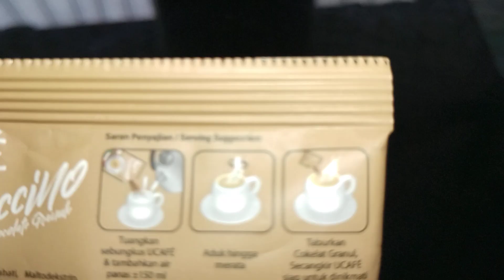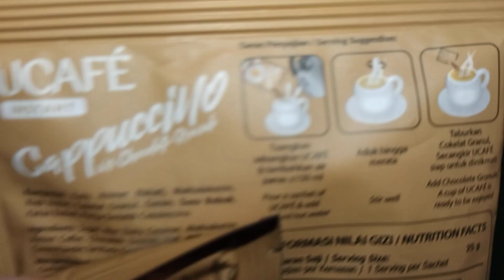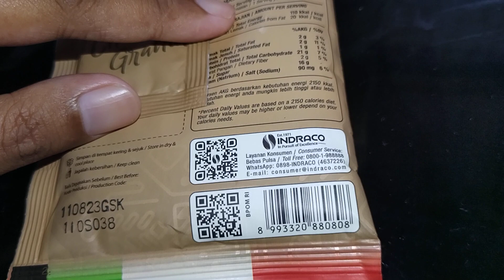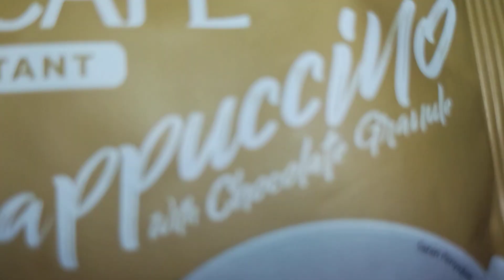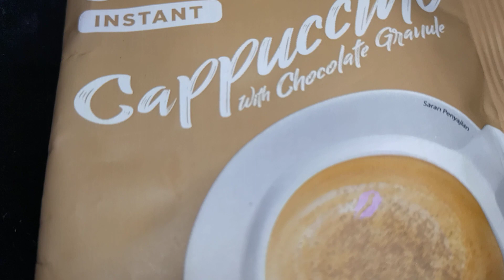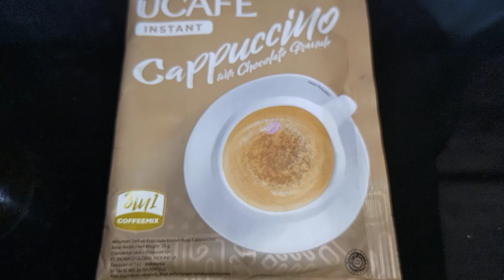Review Produk #2110 : Ucafe Instant Cappuccino